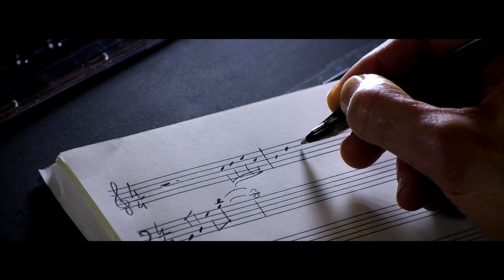Merry Christmas & Happy New Year - Almartino - Umberto D'Aniello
Director & Photography
Umberto D'Aniello
Thanks to
Vincenzo Gargiulo
Sibilla Salvia
almartino.it